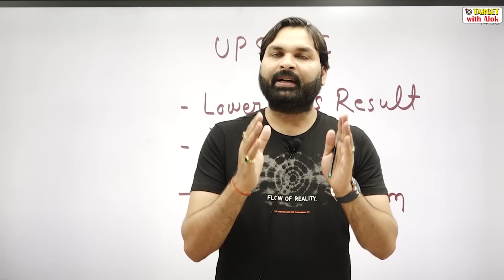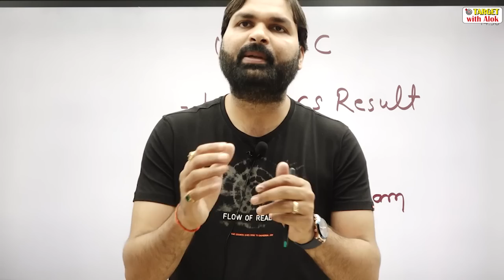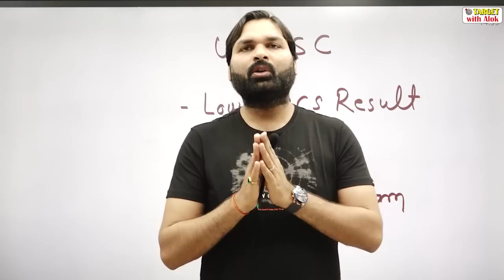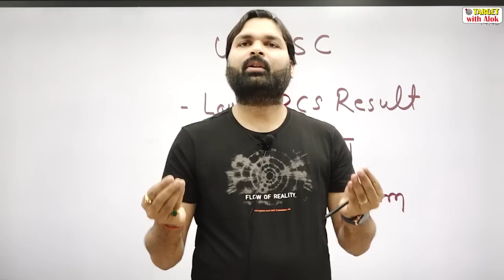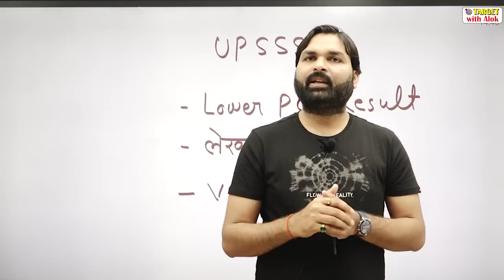Lekhpal Exam, VDO Re - Exam के लिए आप सभी तैयार रहें ll Ravi P Tiwari